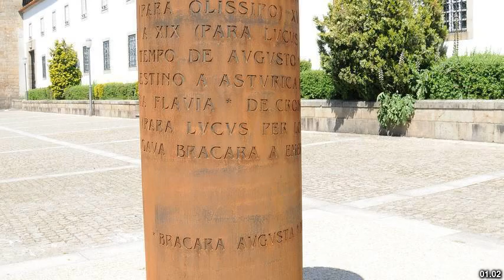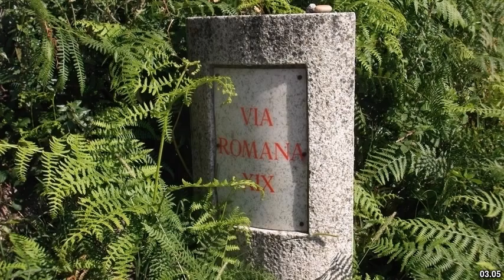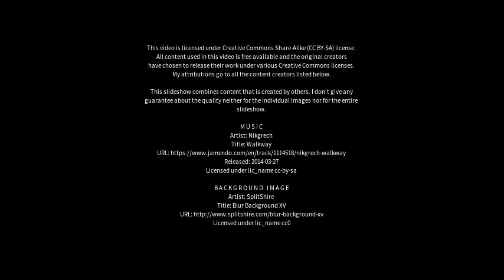Best places to visit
Best places to visit - Bracara (United Kingdom) Best places to visit - Slideshows from all over the world - City trips, nature pictures, etc.